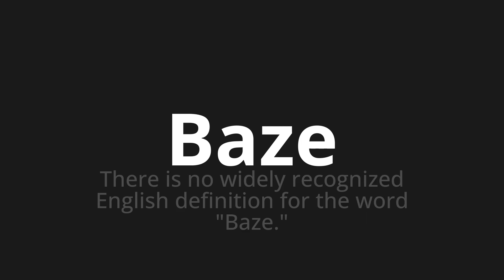How to pronounce Baze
Master the Pronunciation of 'Baze WHICH MEANS BAZE' - which means : There is no widiely recognized English definition for the word "Baze." 📝 with @PortuguesePronunciation 🎓🗣️ - [Your Guide to Portuguese]

Learn to pronounce 'Baze' perfectly in Portuguese with our easy and engaging tutorial by @PortuguesePronunciation! 📖📽️ In this comprehensive video, we provide you with native speaker examples 🗣️👂 and phonetic breakdowns 🎵 to ensure you get the pronunciation just right.

How to say Baze in Portuguese